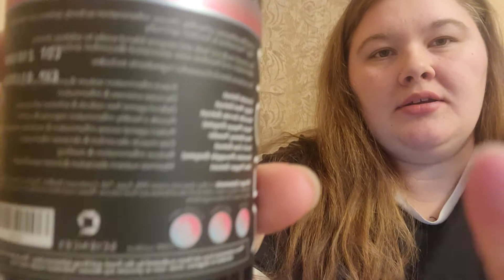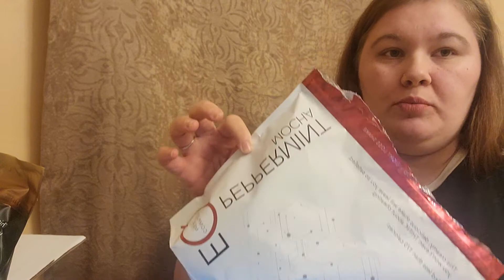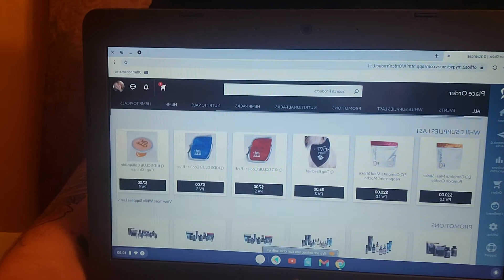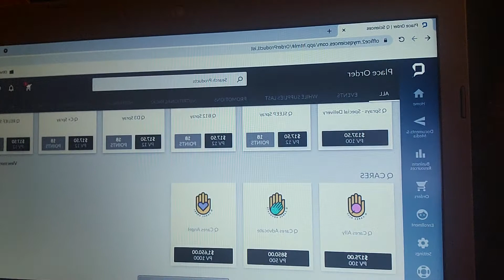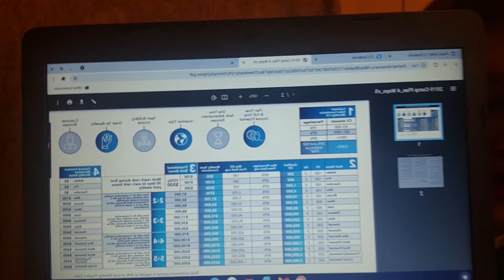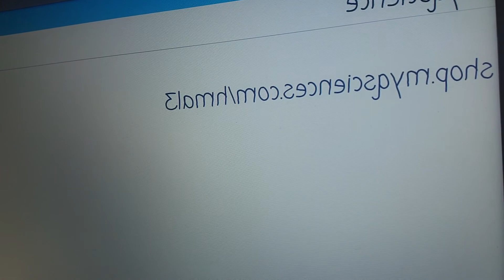Regular, q science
these products are amazing watch the video, look at the website and message me if you have any questions